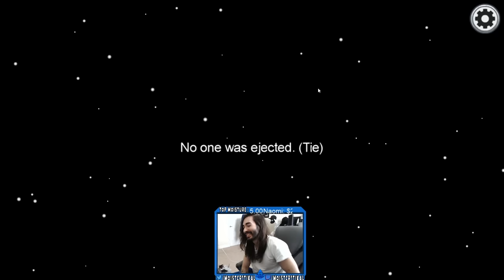Orang Strat Never Fails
This is the greatest orange strat of All Time